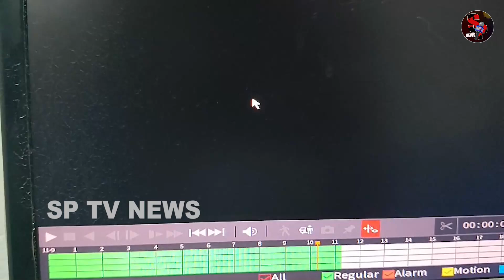Journalist Ranjith First Reaction On his Arrest | CM Revanth Reddy | Telangana Political News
Journalist Ranjith First Reaction On his Arrest | CM Revanth Reddy | Telangana Political News | Breaking News | Ranjith Arrest Video | SP TV News